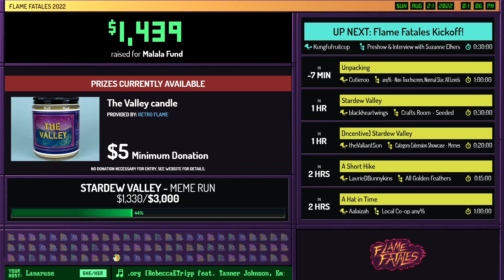Pre Show - Flame Fatales 2022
Pre-Show starts at 0:00
Kungfufruitcup interviews Suzanne Elhers at 20:31

This was recorded during Flame Fatales 2022, a week long charity speedrun marathon raising money for Malala Fund. Flame Fatales 2022 is just one of the many charity marathons organized by Games Done Quick. For more information on Flame Fatales 2022, find us